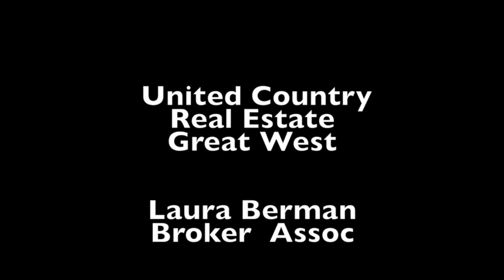Loretta Ln, Smartsville, CA 95977